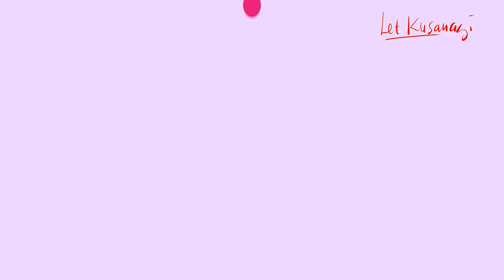TECHNICAL ISSUES | RETURN TO THE TERMINAL